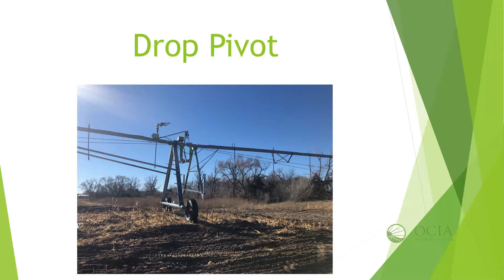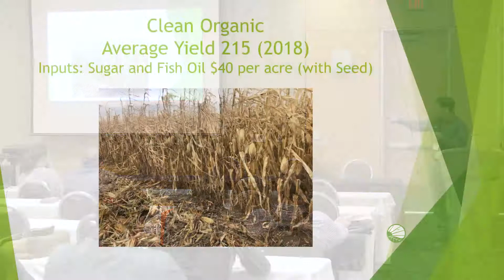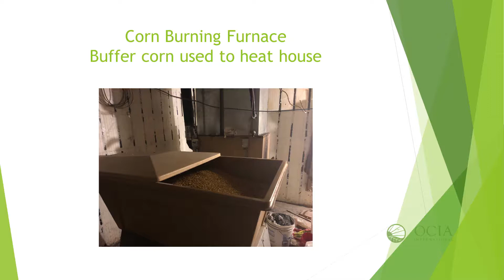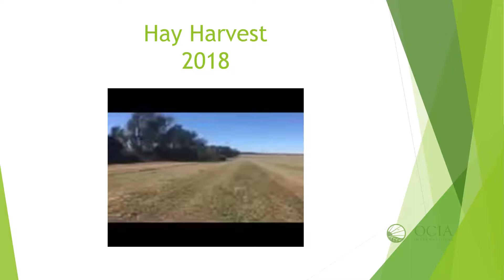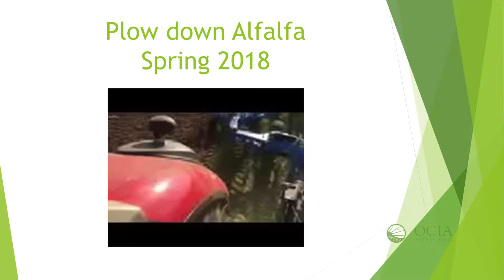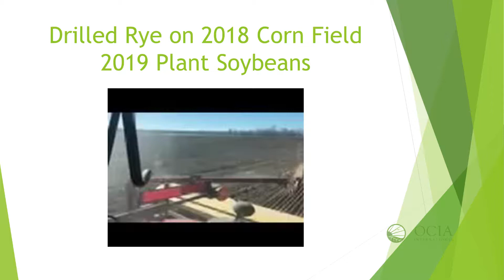Farming Organic in Nebraska - Randy Mosel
Randy Mosel shares organic farming experiences he's experienced on his certified organic farm in Neligh, NE.